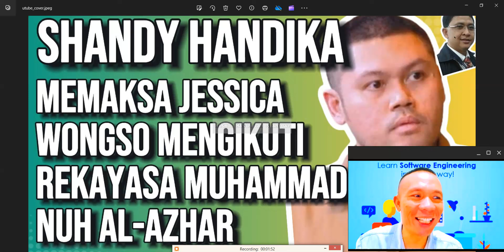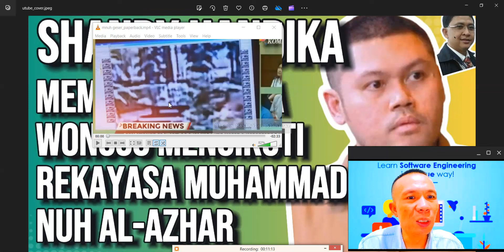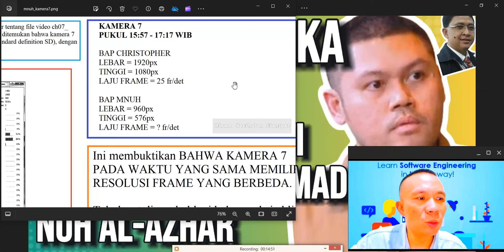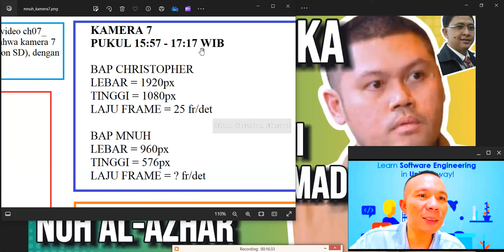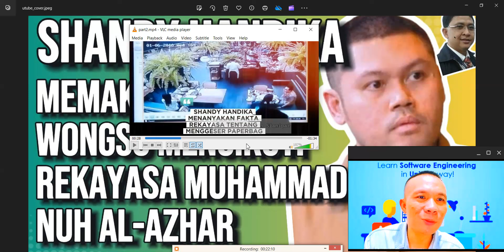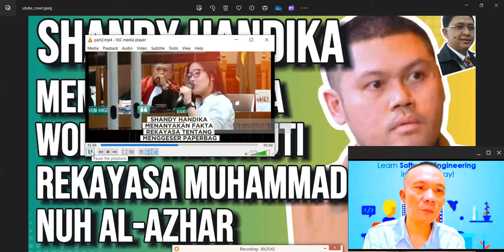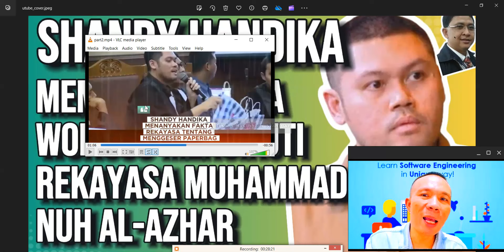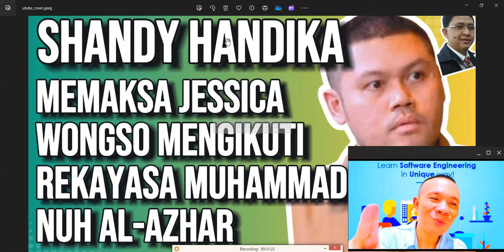SHANDY HANDIKA NGOTOT AGAR JESSICA WONGSO MENGIKUTI REKAYASA MUHAMMAD NUH AL-AZHAR!!!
LINK POWER POINT 30 BUKTI ILMIAH PLUS BAP MNH DAN CH

Kami meminta Pak Jaksa Agung Burhanuddin untuk menginvestigasi kasus rekayasa video CCTV yang disajikan sebagai fakta persidangan oleh para jaksa Shandy Handika, Ardito Muwardi, Hari Wibowo, Sugih Carvallo, Wahyu Oktaviandi, dan Maylany Wuwung. Rekayasa video CCTV tersebut dilakukan oleh Muhammad Nuh Al-Azhar dan Christopher Hariman Rianto dengan mengaburkan lewat downscaling semua event penting yang dituduhkan dilakukan oleh Jessica Wongso di meja 54 yang ditangkap oleh kamera 7.

Kami ingin keenam jaksa tersebut dipecat dan dipidanakan karena telah nyata-nyata menyajikan video CCTV rekayasa. Tindakan ini sangat menghina wibawa peradilan di Republik Indonesia ini!

Dukung kanal "Lombok Programming Academy", ia merupakan mantan mahasiswa bernama Hamzan Wadi, yang mendampingi saya di persidangan Jessica Wongso 2016. Saya memintanya untuk membantu mengangkat kasus ini di kanalnya.

Video CCTV yang telah direkayasa diputar di persidangan dan diberikan kepada sejumla ahli: psikolog Antonia Ratih Anjayani dan Sarlito Wirawan Sarwono, kriminolog Ronny Nitibaskara, toksikolog Nursamran Subandi dan I Made Agus Gelgel, dan kepada ahli huku pidana Edward Omar Sharif Hiariej.

37 BUKTI ILMIAH REKAYASA VIDEO CCTV OLEH MUHAMMAD NUH AL-AZHAR DAN CHRISTOPHER HARIMAN RIANTO: